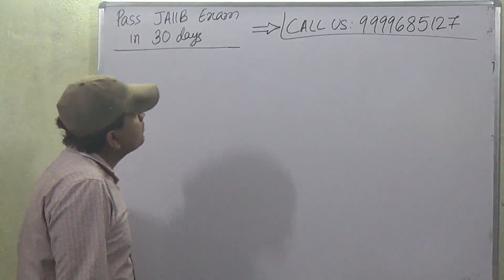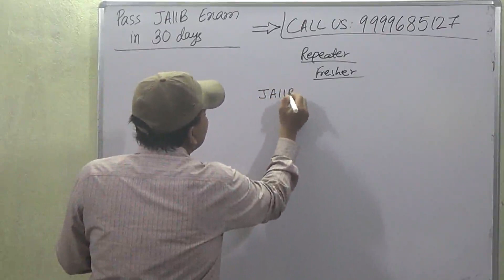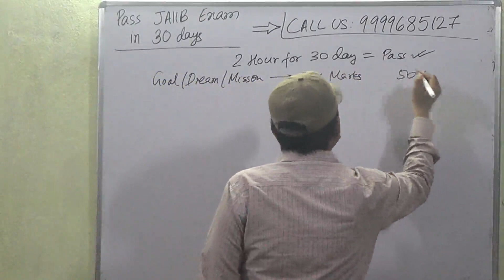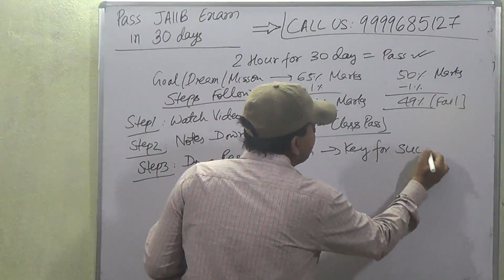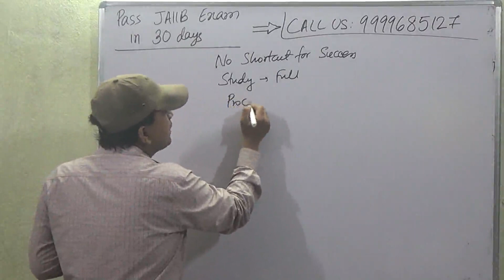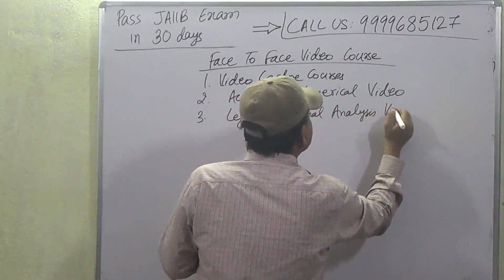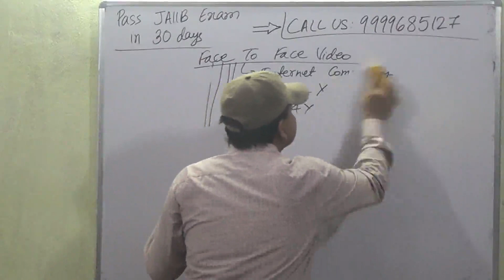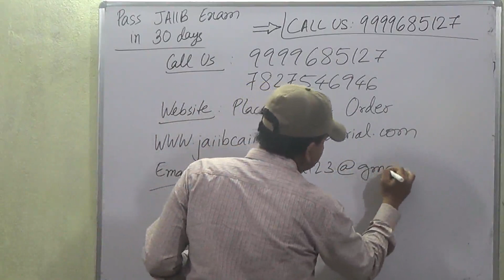Pass JAIIB Exam in 30 Days